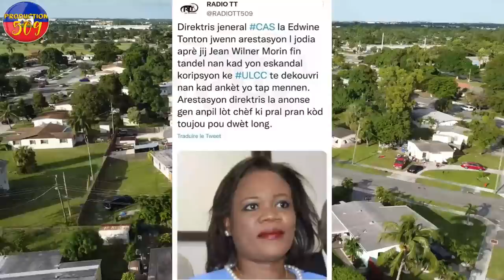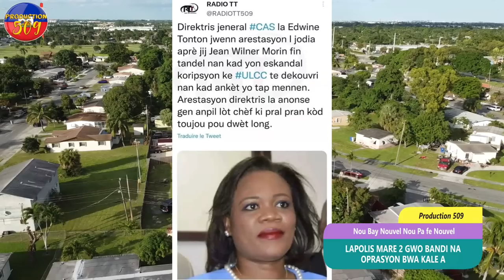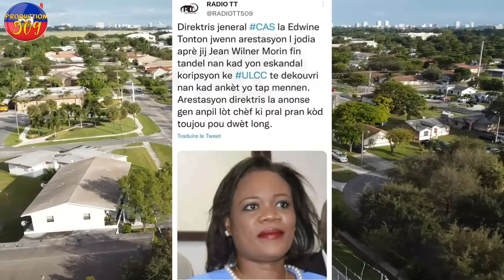Lapolis Men Yon Operasyon Bwale Ak Plizyè Inite Nan PNH Yo Mare 2 Gang Pami yo Yon fanm Plizyè zam